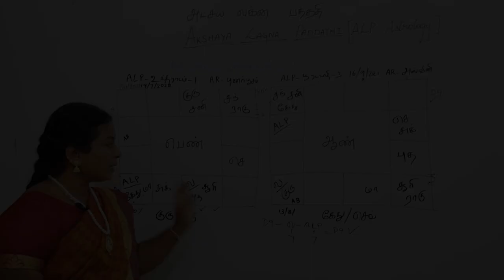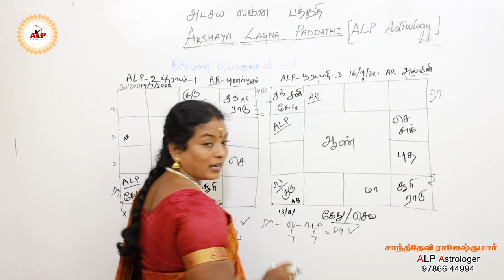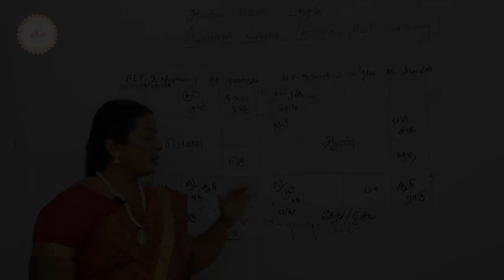திருமணப் பொருத்தம் பார்ப்பது எப்படி ? பாகம் 3